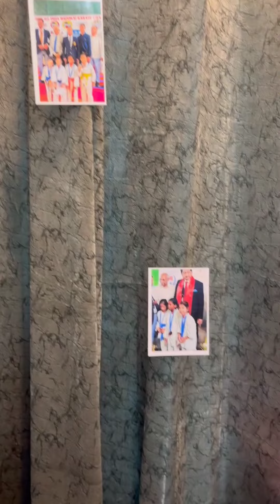Joyous Celebration Thank you Nanu Nani Nita Nani Mama Mami Shlok for making this moment Memorable❤️